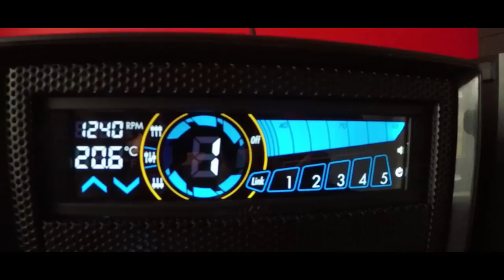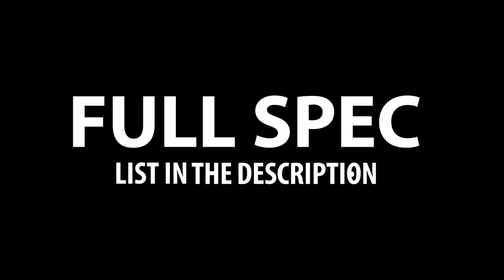My New PC! (£2100!)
Computer spec List!
SAMSUNG LU28E590DS 28" 4K LED Monitor 1MS
Case: GAME FRACTAL FOCUS G BLACK GAMING CASE (Window)
Processor: (CPU) Intel® Core™ i7 Quad Core Processor i7-7740X (4.3GHz) 8MB Cache
Motherboard: ASUS® ROG STRIX X299-E GAMING: ATX, USB 3.1, SATA 6 GB/s, WIFI - RGB Ready
Graphics Card: 8GB NVIDIA GEFORCE GTX 1080 - DVI, HDMI, 3x DP - GeForce GTX VR Ready!
1st Hard Disk 3TB SATA-III 3.5" HDD, 6GB/s, 7200RPM, 64MB CACHE
1st M.2 SSD Drive:  128GB M.2 2280, SATA 6Gb/s (560MB/R, 467MB/W)
Memory Card Reader: USB 3.0 EXTERNAL SD/MICRO SD CARD READER
Fan Controller: NZXT Sentry 3 Fan Controller (Controls up to 5 fans)
Power Supply CORSAIR 650W VS SERIES™ VS-650 POWER SUPPLY
 1 x 1 Metre UK Power Cable (Kettle Lead)
Processor Cooling PCS FrostFlow 100 Series High Performance CPU Cooler
Thermal Paste STANDARD THERMAL PASTE FOR SUFFICIENT COOLING
Sound Card: ONBOARD 8 CHANNEL (7.1) HIGH DEF AUDIO (AS STANDARD)
Wireless/Wired Networking WIRELESS 802.11 AC1750 1,300Mbps/5GHz, 450Mbps/2.4GHz PCI-E CARD USB Options MIN. 2 x USB 3.0 & 6 x
USB 2.0 PORTS @ BACK PANEL + MIN. 2 FRONT PORTS Operating System Genuine Windows 10